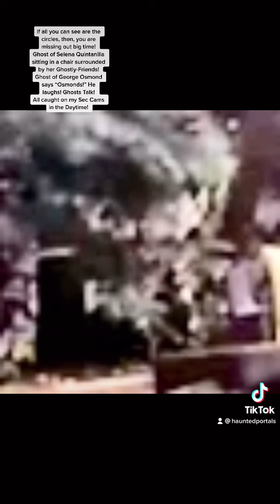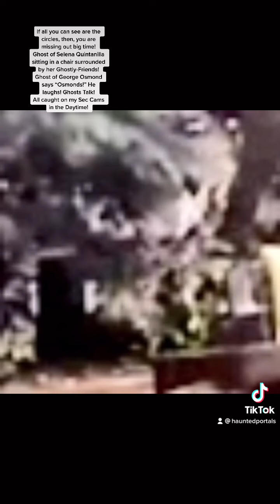Ghost of Selena Quintanilla sitting in a chair surrounded by all her friends! Ghosts Talking!